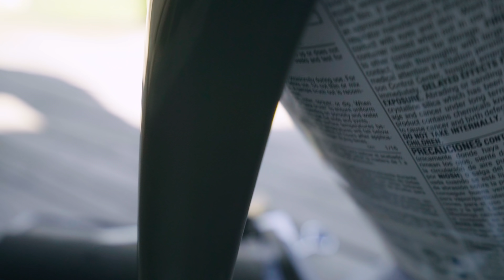Answering Your Questions on Our Home - Tuxedo Time Fireside Edition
I failed. I started a project and attempted to film it twice and it didn't go as planned. We're answering your questions on home ownership on today's episode of Tuxedo Time.